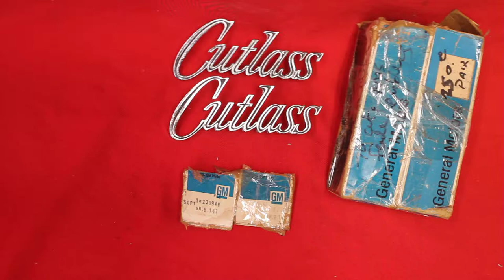1970 Oldsmobile Cutlass Fender Emblems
1970 Oldsmobile Cutlass Fender Emblems

7758 E. 106th St.